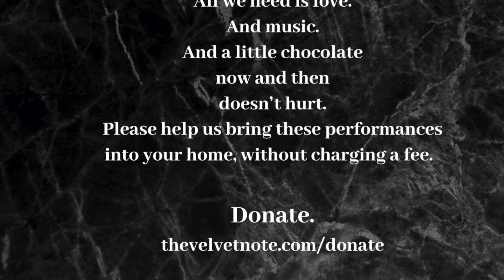Master Percussionist Bradie Speller & Climate Change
Bradie Speller has been mentored by and has performed with Cecil Taylor, Herbie Hancock, Joe Zawinal and Wayne Shorter.  After decades of behind the scenes shedding and numerous performances throughout the world, Bradie Speller is bringing his unique brand of social music and powerful performances to The Velvet Note.  Social Music makes you want to dance, to turn to your neighbor and smile, to interact with others while you're enjoying it.  Bradie's first release--Beams of Light--contains original music that pay tribute to the spirit and the styles of the acoustic and eclectic age of his mentors.  Dancing is strongly encouraged.  To donate to The Velvet Note and keep this music coming your way, go